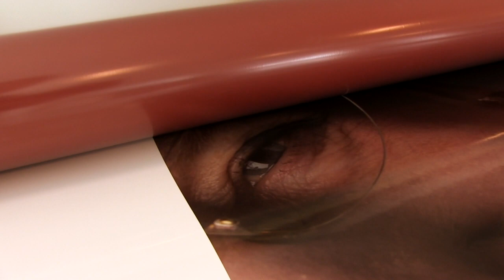Roland Hero: MediaMouse - Confianza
La empresa danesa MediaMouse surgió de las cenizas de la explosión de la burbuja puntocom y durante los últimos 20 años ha descubierto nuevas oportunidades de crecimiento.